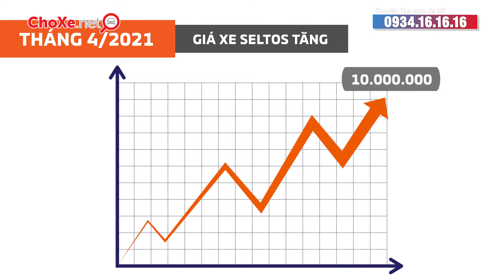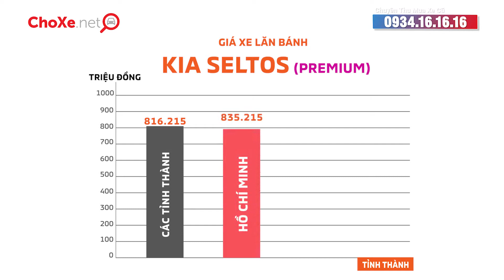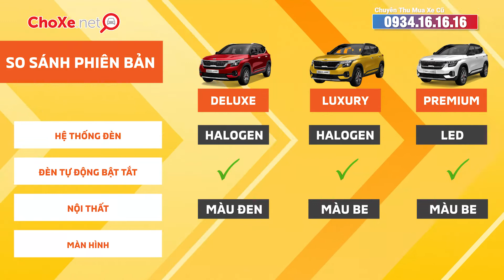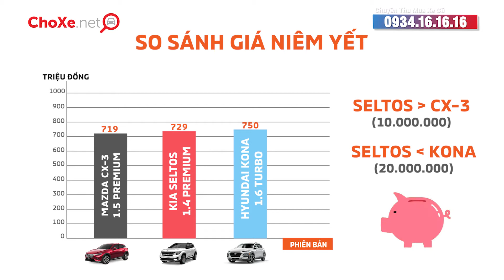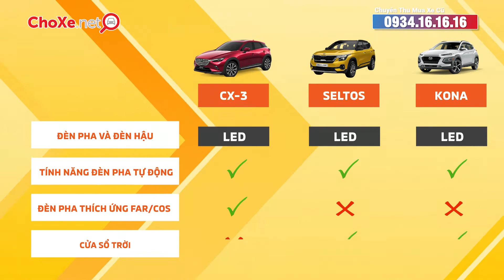Giá xe Kia Seltos 2021, cập nhật giá lăn bánh mới nhất | Chợ Xe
Kia Seltos ưu đãi cho khách hàng lên đến 65 triệu đồng trong tháng 7 năm 2021. Cùng Chợ Xe so sánh Kia Seltos với hai đối thủ mạnh khác là Hyundai Kona và Mazda CX-3 để chọn ra chiếc xe phù hợp với nhu cầu mỗi người.

Chào mừng các bạn đến với kênh YouTube của Chợ Xe!

Chợ Xe sẽ mang đến cho các bạn những thông tin mới nhất về thị trường ô tô. Ngoài ra, Chợ Xe sẽ thường xuyên cập nhật giá niêm yết, giá xe lăn bánh mới nhất các mẫu xe cũng như những thông tin công nghệ, đánh giá khách quan về các mẫu xe ô tô.